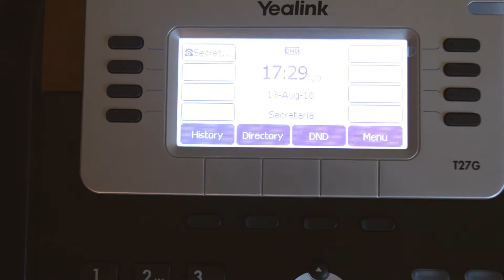Botón “no molestar” en tu teléfono IP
Este botón permite al usuario mandar a sus llamadas entrantes directamente al buzón de voz o a un tono de ocupado.
Mientras estas en una reunión o decides concentrarte al máximo, este botón evita que el teléfono timbre, para después ver en el registro cuál fue el movimiento de llamadas que tuviste durante ese tiempo.